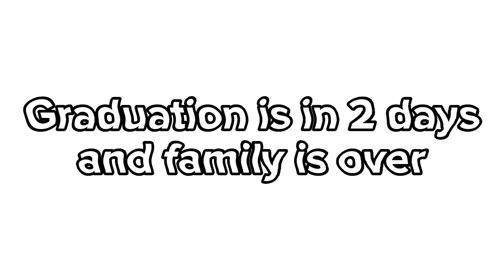Update bout this week #2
WHOOOOOO

GRADUATION YAYAYAYAYAYAY